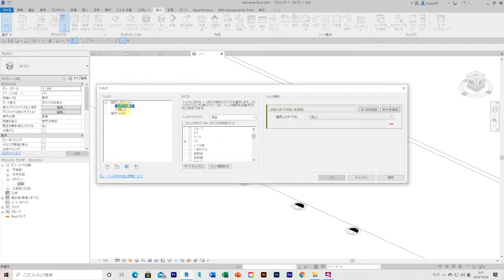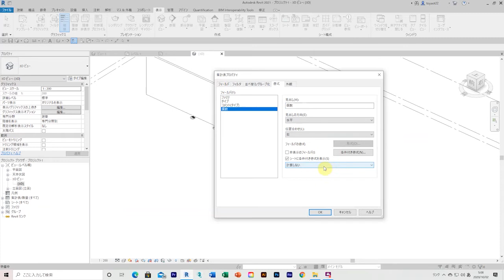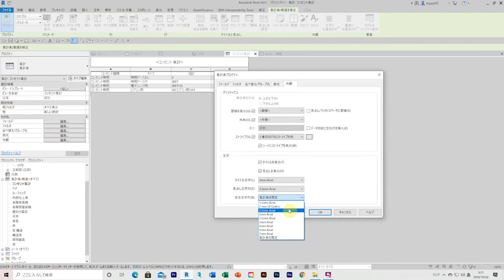住吉の長屋／設計図を作成する＿建具詳細 66＿in REVIT